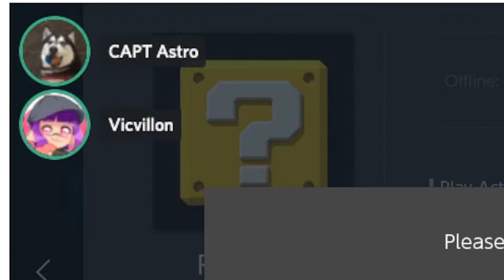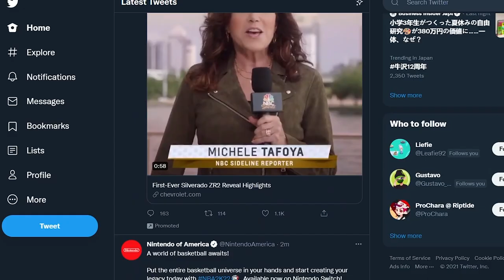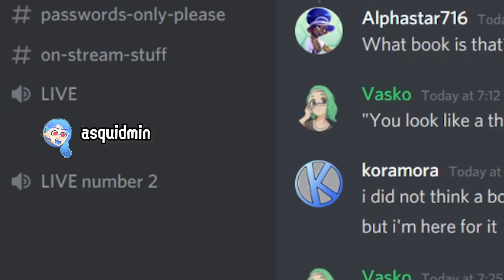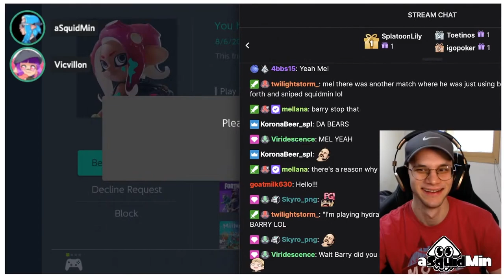A day in the life of Splatubers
​@koramora skillfully edits @Vicvillon @TheBarry @CaptainAstronaut and I's life stories

Monday: PBs
Saturday sometimes